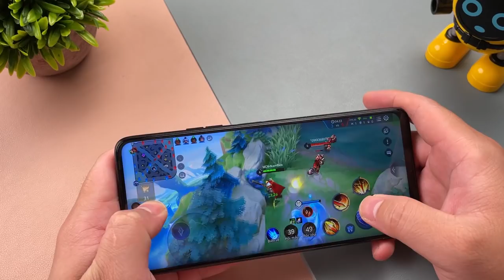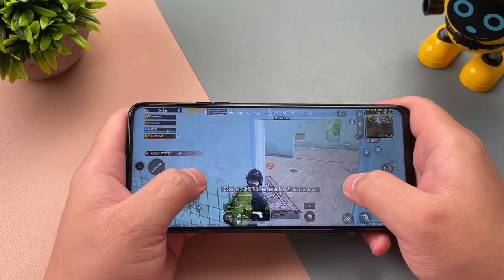SĂN SALE TẾT: ĐT GAMING 4 TRIỆU CHÍNH HÃNG MUA MÁY NÀY KO NÓI NHIỀU!!!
SMARTPHONE TỐT NHẤT TỪNG TẦM GIÁ:

1 - 2 TRIỆU